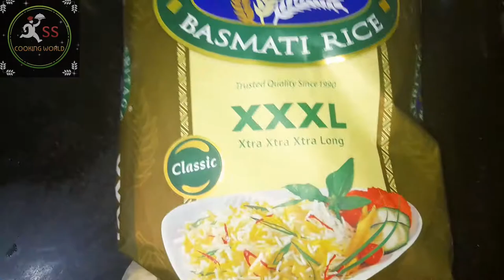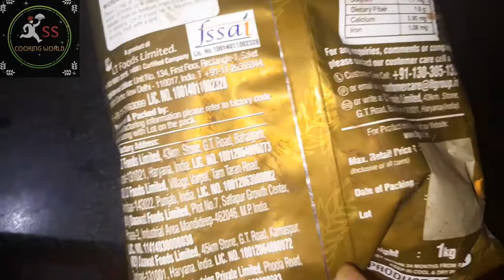Veg pulao recipe full tutorial pulao recipe easy to cook in telugu by ss cooking world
full tutorial veg pulao recipe in telugu by ss cooking world easy to cook in home